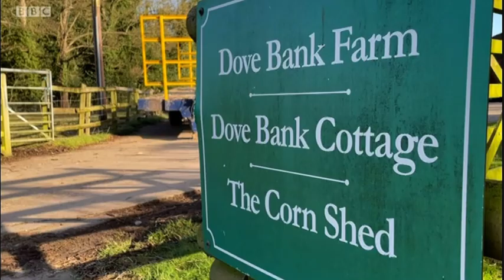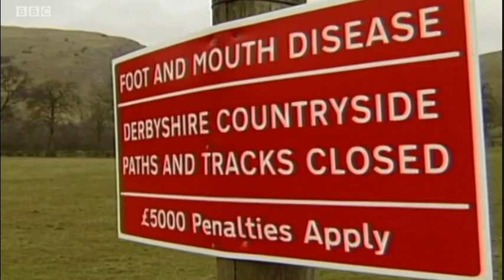20 years on from foot and mouth in the UK | BBC East Midlands Today